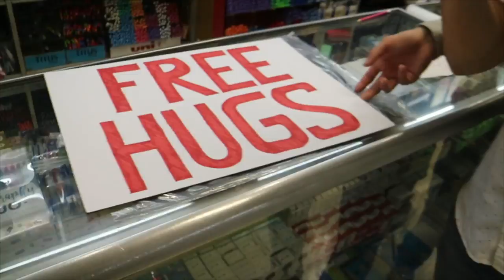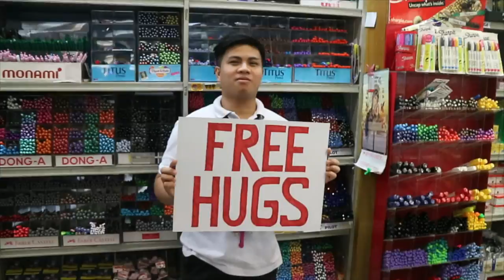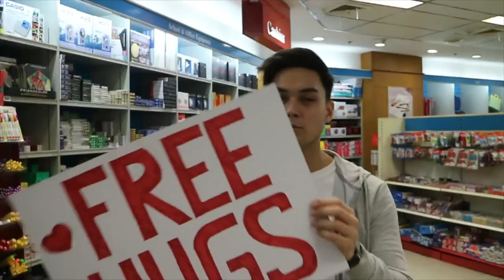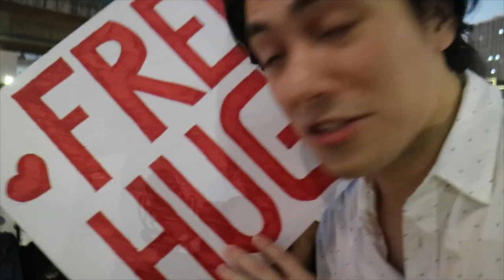FREE HUGS for everyone!! (PERO BAWAL DAW) ft. Pat and Yanley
Suhdude! A happy Valentine to everyone. For this Valentine we wanted to share the love to everyone out there and decided to give out FREE HUGS. Not to the liking of many guards since they know we are filming. We didn't give up and continued spreading love on the streets of Manila. Patrik Franksson and Yanley Chavoni joined me for this one today hehe. Enjoy!